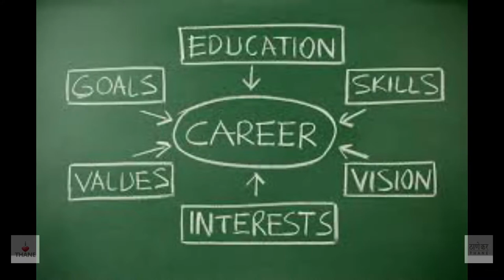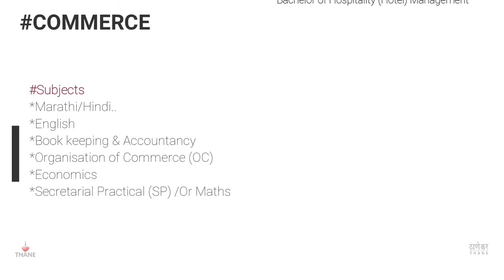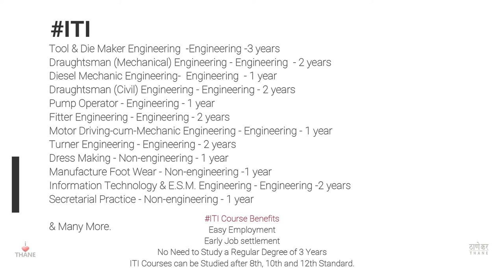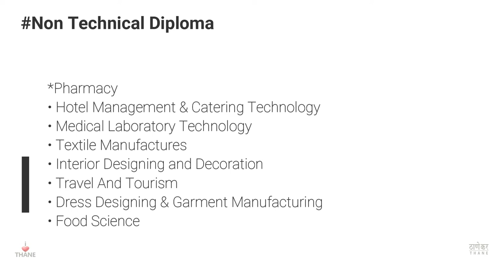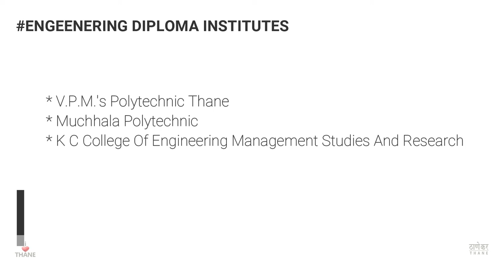After 10th what to do? Guide for Student ( Top colleges in THANE CITY ) - Thanekar Thane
this video for 10th pass students.
arts? commerce? science? or confused??
choose ur stream wisely .its ur 5-7 year education journey.

best colleges in Thane
ठाणे
after 10th

thana college ( joshi bedekar)
dnysadhna college
nkt college
kbp college
new english school
vasant vihar school

thanekar thane
ठाणे

ठाणे
Team:
Sanket More
Vikas Raut
Shubham Patankar